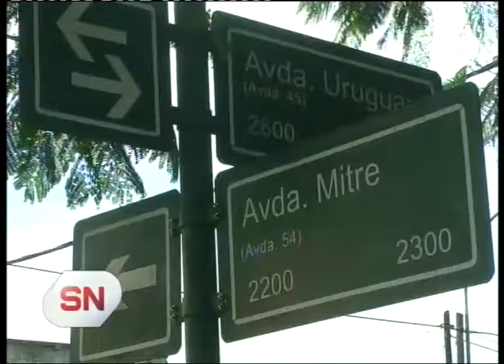Obras en Av. Uruguay y Mitre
Finalmente están arreglando la Avenida Uruguay esquina Mitre. el asfalto hundido complicaba la circulación de los vehículos.